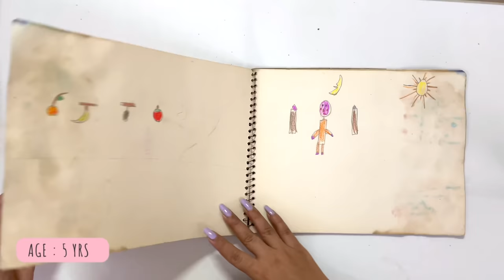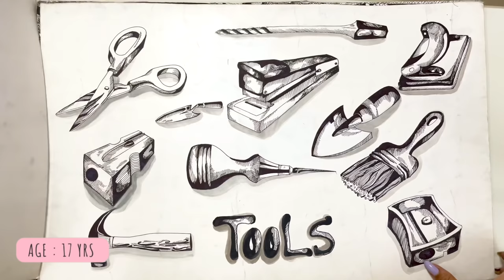20 yrs Old Sketchbook Tour : Can't believe I did this stuff 😋 | ART Journey #1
Hi guys,

In this video I'm showing you my art journey, which started when I was 4.5 yrs old. ❤️
Share your recreated painting with me :